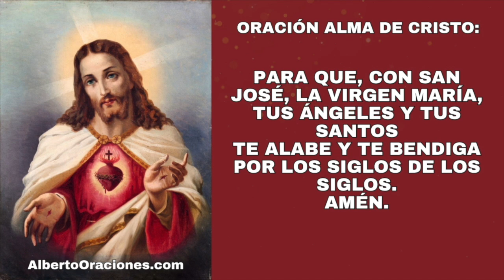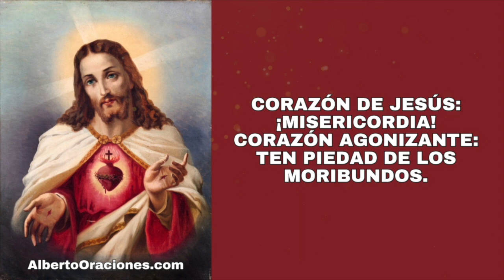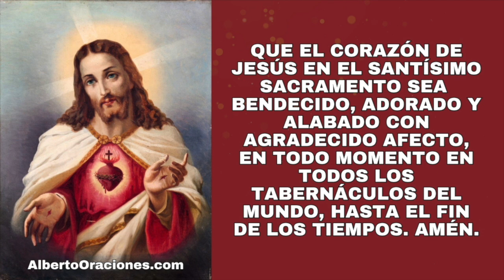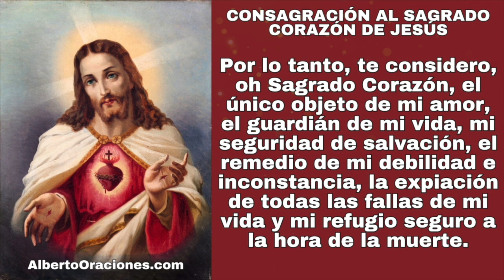📿🌹 Rosario al Sagrado Corazon de Jesus - Viernes 16 de Agosto - Sagrado Corazón de Jesús 🙏❤️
Sagrado Corazon de Jesús en vos confío

Santo Rosario al Sagrado Corazón de Jesús de hoy